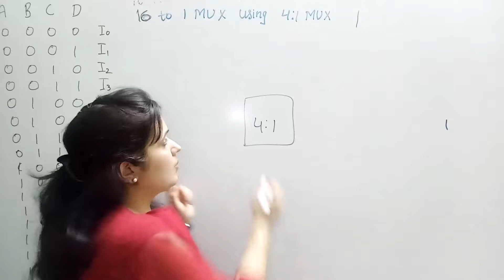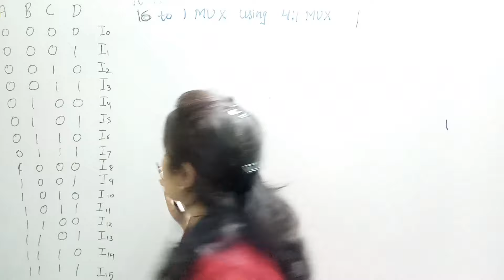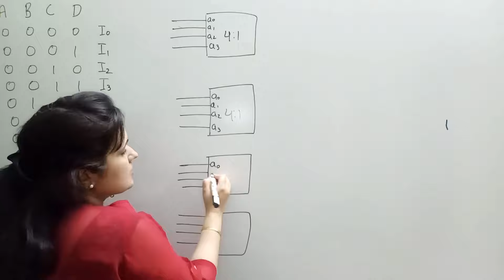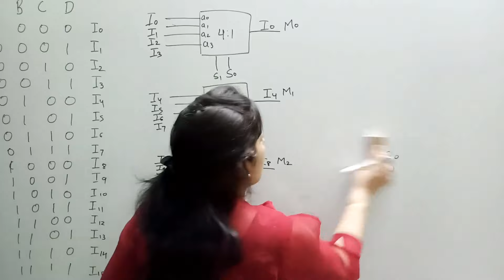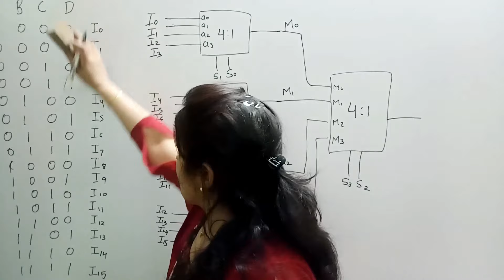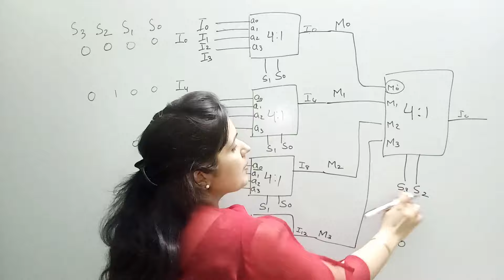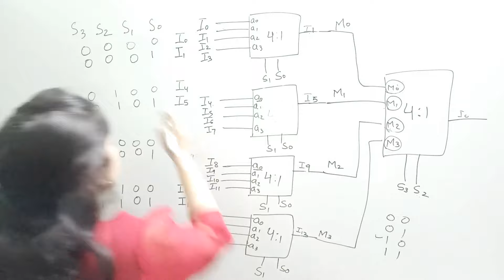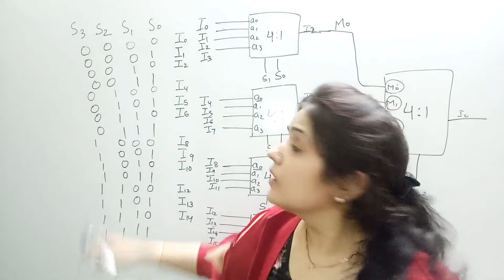16 to 1 mux using 4 to 1 mux | 16 X 1 MULTIPLEXER USING 4 TO 1 MULTIPLEXER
16 to 1 mux using 4 to 1 mux | 16 X 1 MULTIPLEXER USING 4 TO 1 MULTIPLEXER
16 X 1 MULTIPLEXER USING 4 TO 1 MULTIPLEXER
multiplexer 16 to 1
16X1 mux using 4X1 mux
16:1 mux using 4:1 mux
16 to 1 multiplexer
mux
16:1 mux
implement 16 1 mux using 4X1 mux
design 16X1 multiplexer using 4X1 multiplexer
16:1 multiplexer
16*1 mux using 4X1 mux16 to 1 multiplexer using 4 to 1

aasaan padhaai